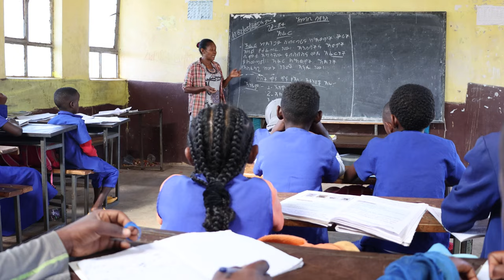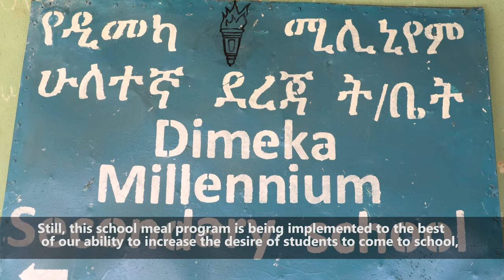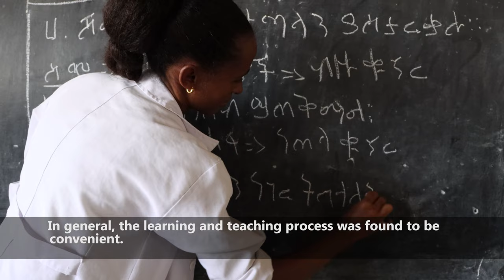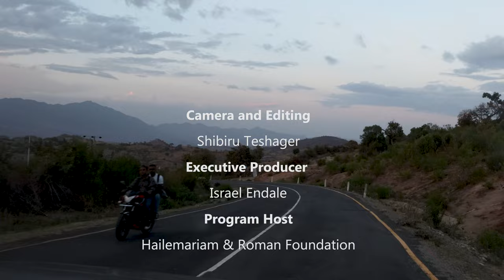How Does School Meal Program Help Pastoral Communities?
የተማሪዎች ምገባ ፕሮግራም በገጠሩ የአርብቶ አደር አካባቢዎች ምን ውጤት